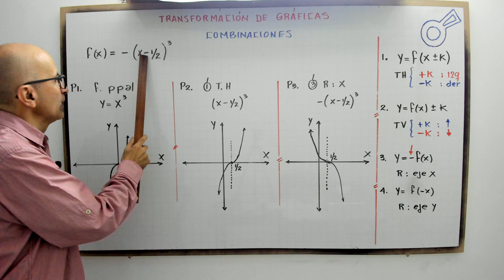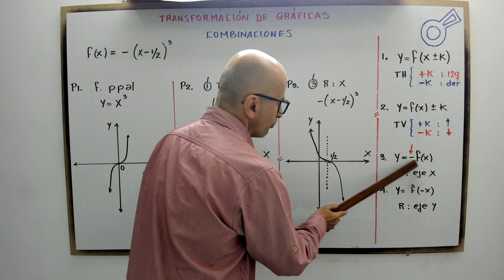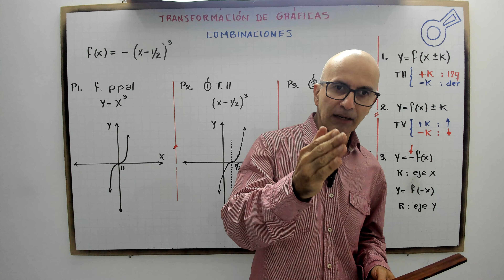Transformación de gráficas. Combinaciones. Modelo 6.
profenini, te explica con detalle la transformación de funciones.